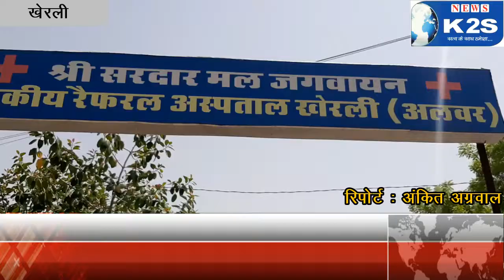वार्ड पार्षद कर रहे है सरकारी बोरिंगों का उपयोग, वार्डवासी परेशान । अन्य न्यूज़ ।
News
Breaking News
Latest News
Hindi News
Big Breaking
News in hindi
Weird News
Exclusive News
India News
News India
K2S News